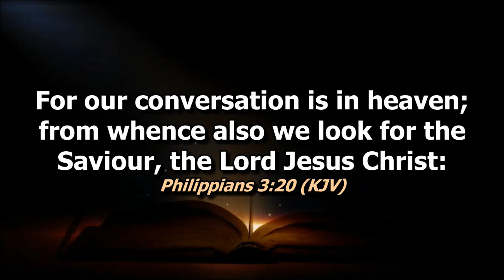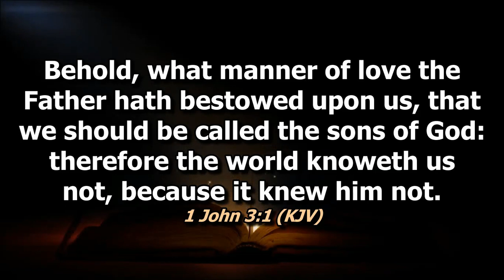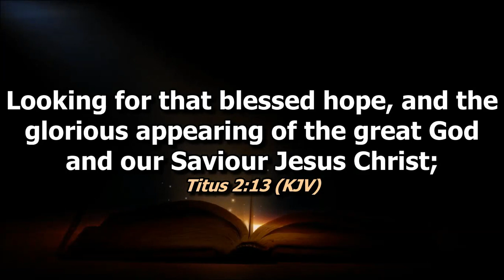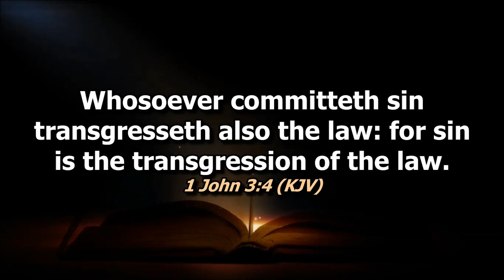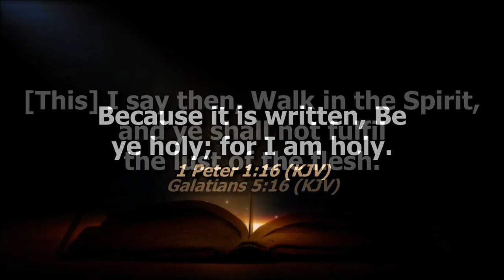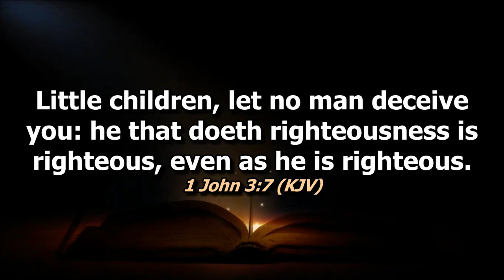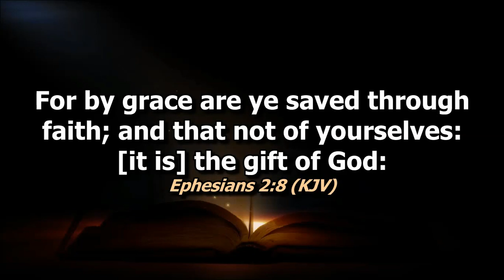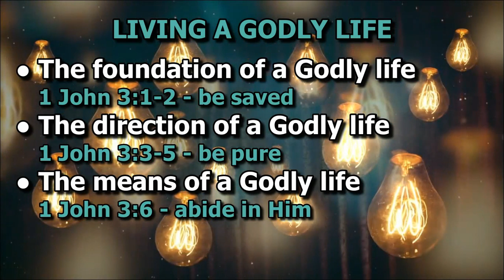Living a Godly Life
1 John Series
1 John 3:1-9

Preaching by Deacon Gomer Pena